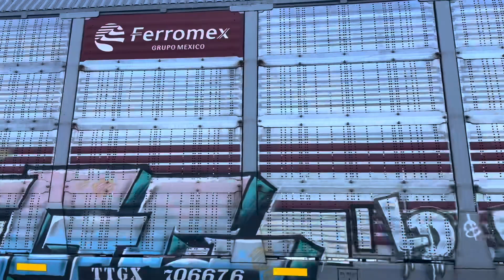NS 370: NS 9705 8148 Austell GA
Autoracks Manifest Northbound